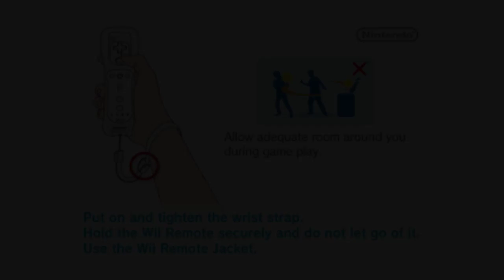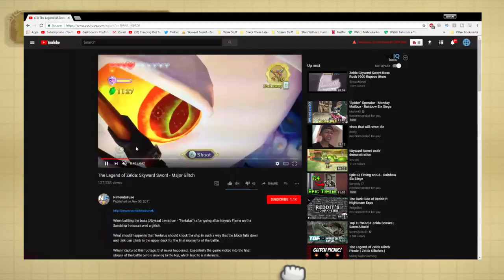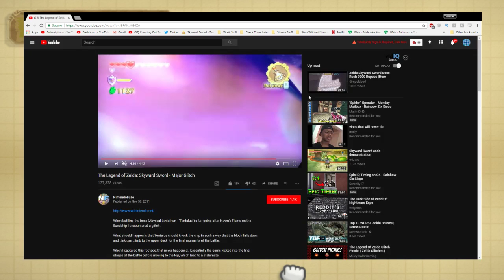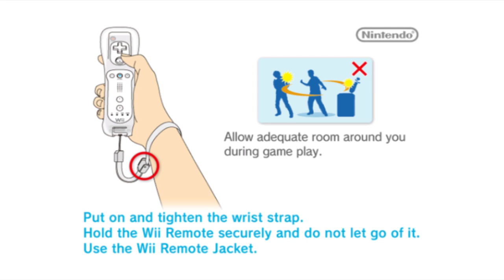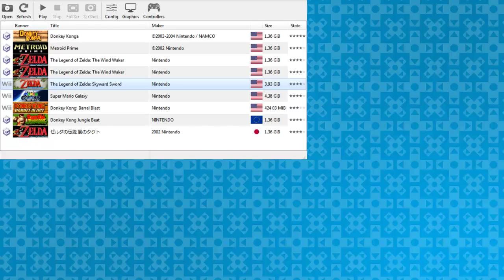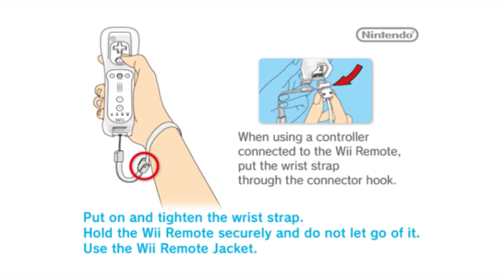Skyward Sword "Glitch Hunting" Part 3 - (Recording Footage For A Video)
I want to make a Skyward Sword Glitch video... guess that means I have to actually play the game D:

Stream Rules:
1. Don't Spam.
2. No Self Promotion.
3. Don't be a jerk.
4. Don't abuse stream commands.
5. No politics.
6. No excessive profanity.
7. Don't discuss religion.
8. NO GARBAGE MEMES.